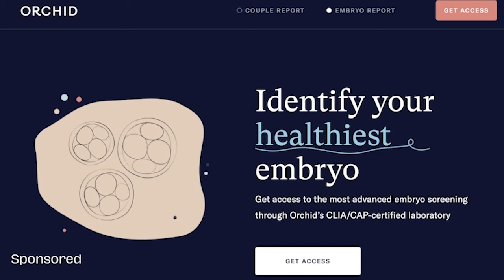Steve Hsu: IQ, artificial intelligence and academia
This episode is live on Substack 14 days before it premieres on Youtube. For early access, feel free to explore it there.

This is where you will find all the podcasts from Razib Khan's Substack and original video content.

For the first time ever, parents going through IVF can use whole genome sequencing to screen their embryos for hundreds of conditions. Harness the power of genetics to keep your family safe, with Orchid. Check them out at orchidhealth.com.

On this episode of Unsupervised Learning Razib talks to Steve Hsu, physicist, entrepreneur and public intellectual. Hsu is an Iowan who earned his undergraduate degree from Caltech and his Ph.D. from Berkeley. Later he was a Harvard Junior Fellow, before moving on to professorships at Yale and the University of Oregon, and finally settling down at Michigan State University in 2012. Hsu is founder of Safeweb and Genomic Prediction, and his current focus is on a new AI startup. Between 2012 and 2020, he was vice president for research and graduate studies at Michigan State. Hsu also has a blog, Information Processing, and a podcast, Manifold.

Razib asks Hsu about where cognitive and behavioral genomics are in 2024, and where they are going. They discuss the reality that while study of educational attainment (EDU) has proceeded relatively far, the study of intelligence itself has been neglected. Hsu outlines the case for why cognitive phenotypes should be studied, even if the topic remains controversial and fraught. They then address the current fad for artificial intelligence, and how emerging companies in the space are going to transform workplace productivity and culture. Hsu contrasts the rapid pace in the advancement in AI with the torpidity of behavioral genomics. Finally, Razib and Hsu discuss changes in academia in the wake of the “Great Awokening” that led to his ouster in 2020 from his role as vice president of research and graduate studies at Michigan State. Hsu talks about how his work in IQ and genetics became weaponized on social media by left-wing graduate students during the George Floyd protests.